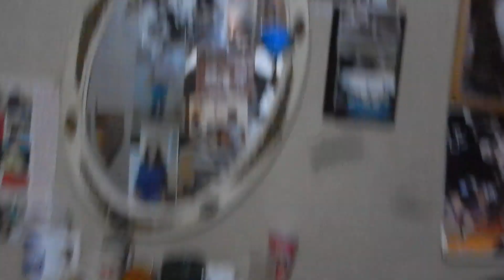USF DSCN99311 1 min 2 segs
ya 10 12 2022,